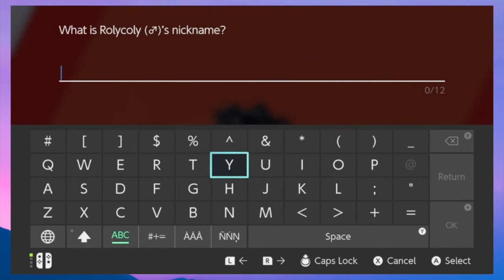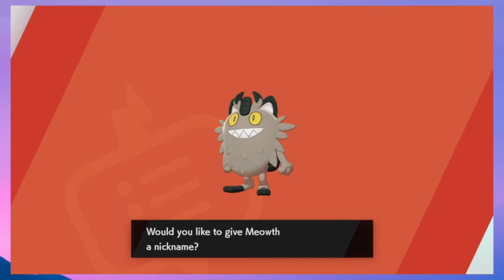WHO IS THIS GUY? | Pokemon Sword Episode #6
Moving through Galar Mine and meeting a somewhat familiar face...